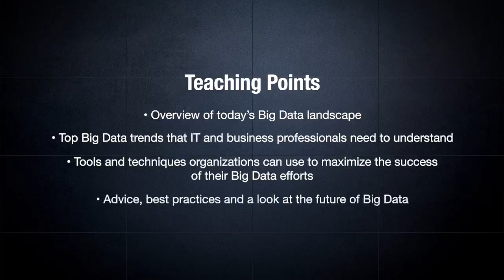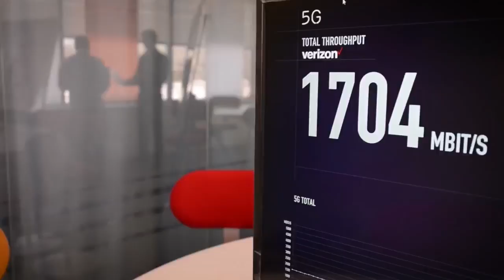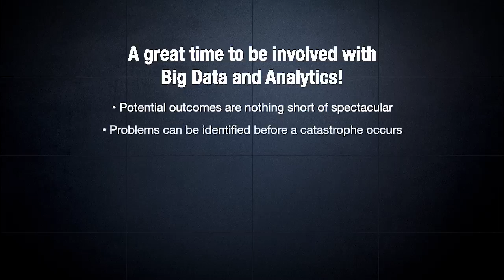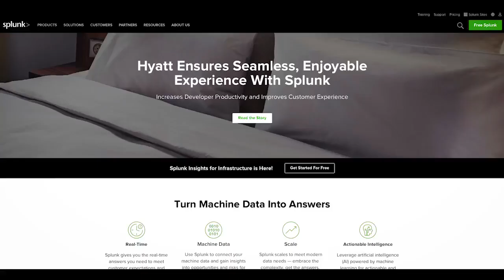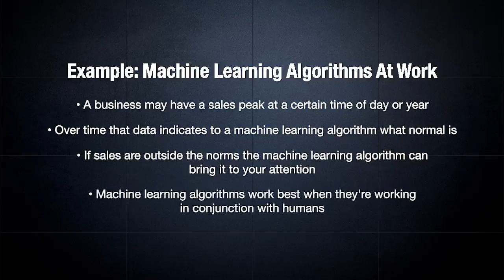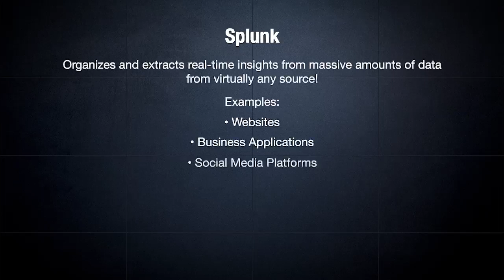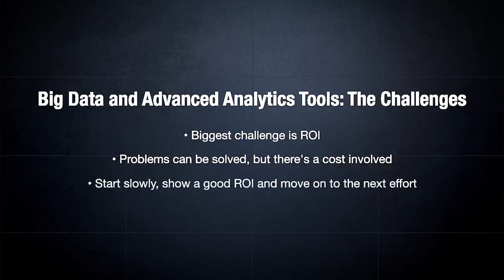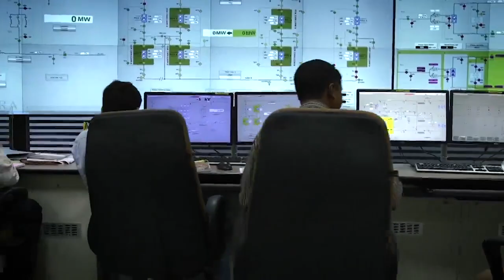What's New in Big Data: Trends, Tools and Techniques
Mark Melillo, Chief Executive Officer, Melillo Consulting and Thomas Palmieri, Director of Operational Intelligence & Service Management, Melillo Consulting discuss What's New in Big Data: Trends, Tools and Techniques